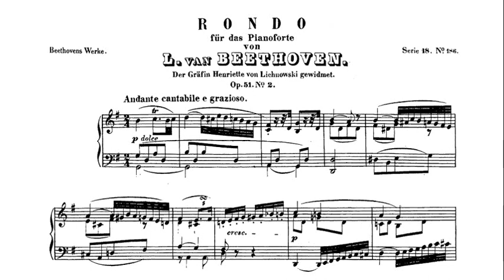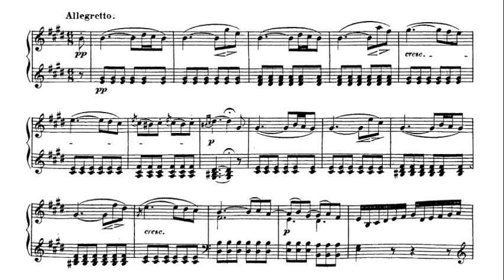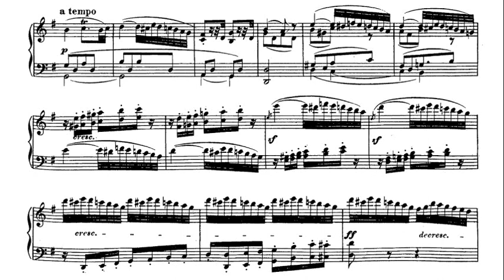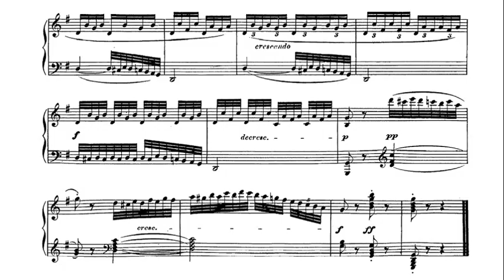Beethoven: Rondo in G Major Op. 51, No. 2 - Wilhelm Kempff, 1964 - Deutsche Grammophon 138934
Wilhelm Kempff (25 November 1895 – 23 May 1991) was a German pianist and composer. Although his repertoire included Bach, Mozart, Chopin, Schumann, Liszt and Brahms, Kempff was particularly well known for his interpretations of the music of Ludwig van Beethoven and Franz Schubert, recording the complete sonatas of both composers. He is considered to have been one of the chief exponents of the Germanic tradition during the 20th century and one of the greatest pianists of all time.